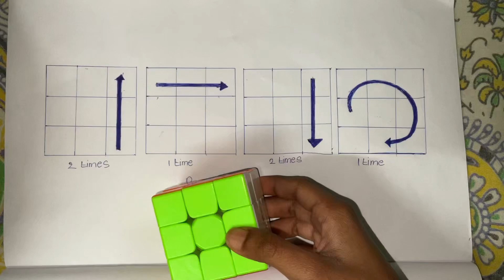How to solve 3 by 3 Rubik’s cube in 2 moves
Magic trick to solve 3 by 3 Rubik’s cube

rubik's cube formula 3x3
speed cubers
3 by 3 rubik's cube
rubiks cube 3x3
rubik's cube solver 3x3
cube solve formula
rubik's cube solution
rubik cube trick
rubik's cube formula
cube solve trick
solve a rubix cube
cube formula
cube solver
rubik's cube